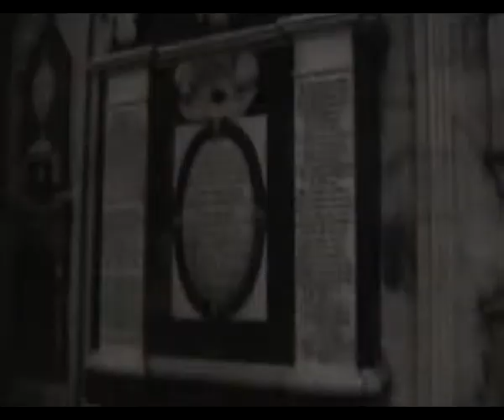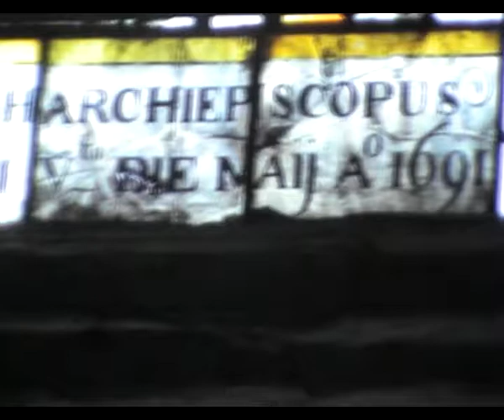York Minster 2012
a look inside the minster 2012 in the historic city of york and everytime i go it reminds me of cathedrals in oblivion lots of history a great place to visit. sorry about the video its a jvc hdd camcorder and isnt very good in dark places